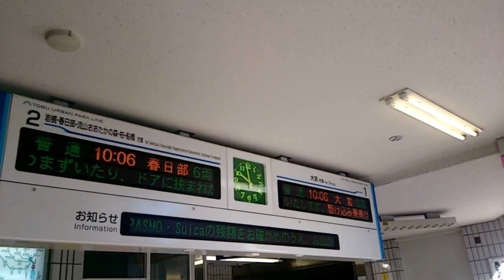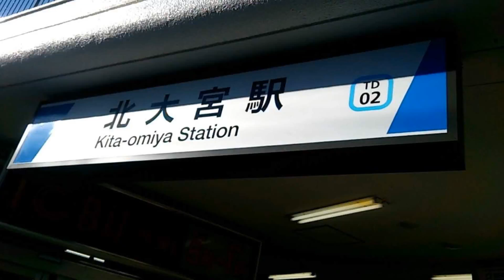グーグルフォト『445』【東武アーバンパークライン北大宮駅&JR東北本線･特急あずさ】